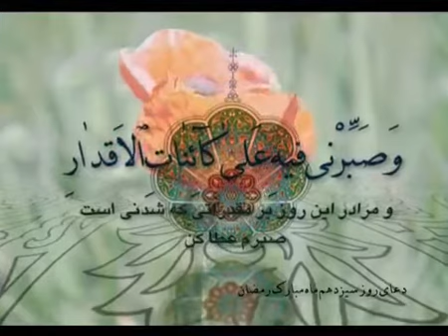Ramazan ayının 13-cü gününün duası